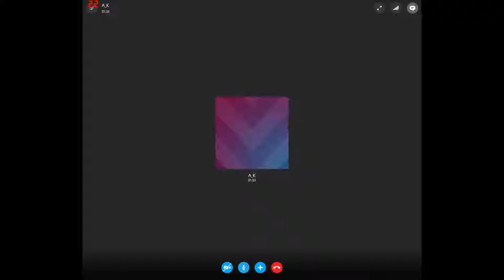The people you meet at locals...